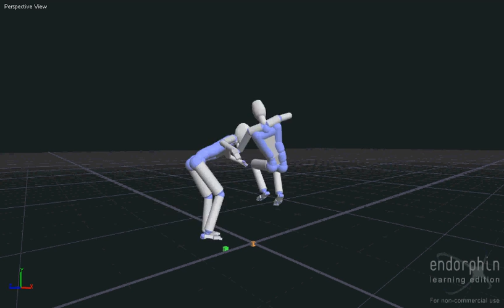twist of fate